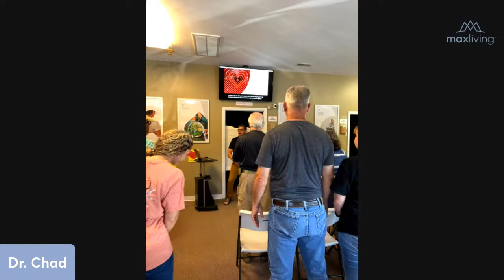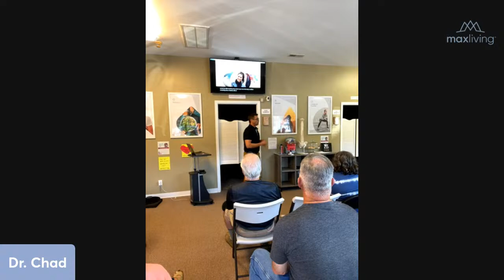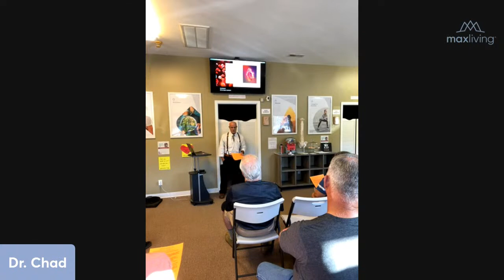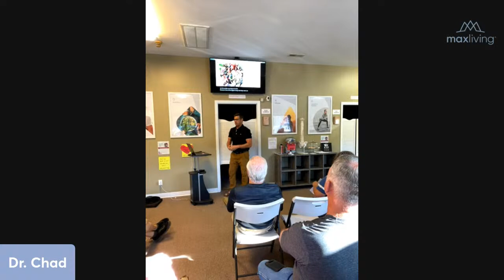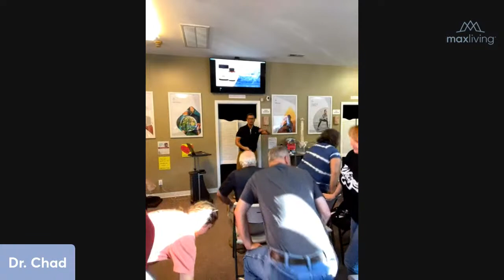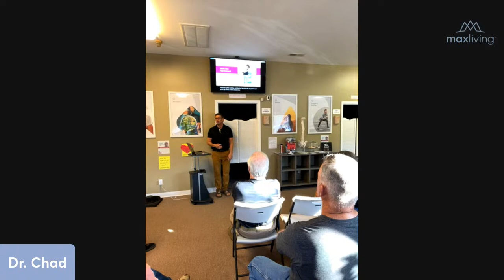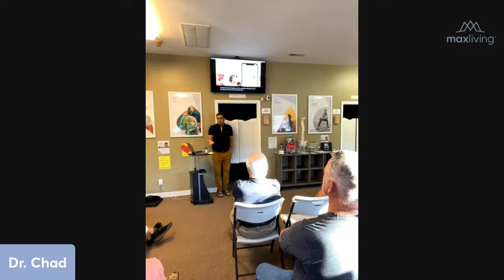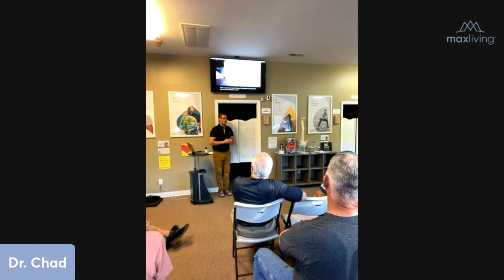Heart Health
Reversing Heart Disease